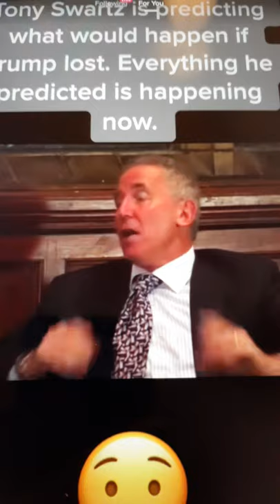TRUMP 2016 PREDICTION TRUMP WON'T LEAVE TONY SWARTZ